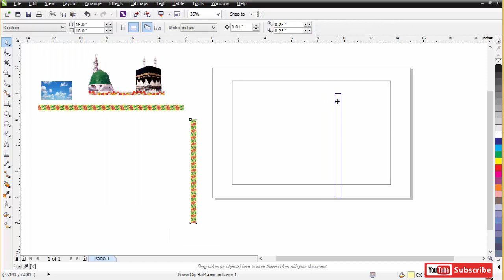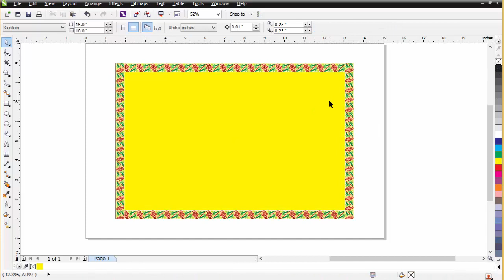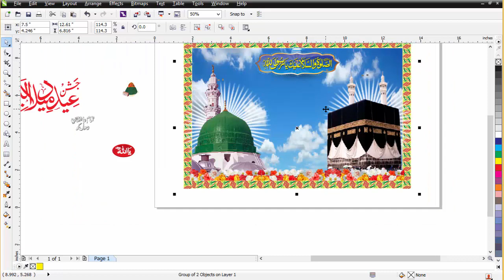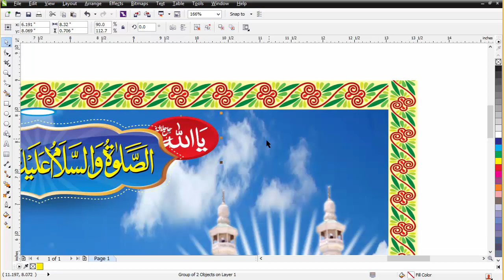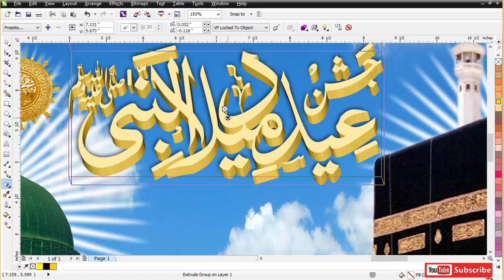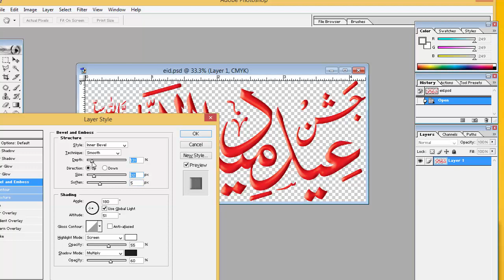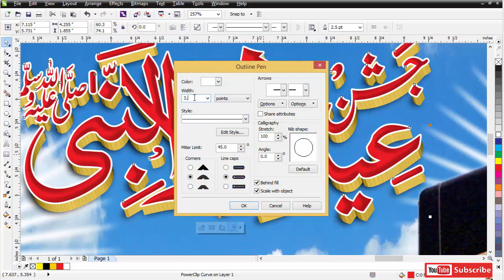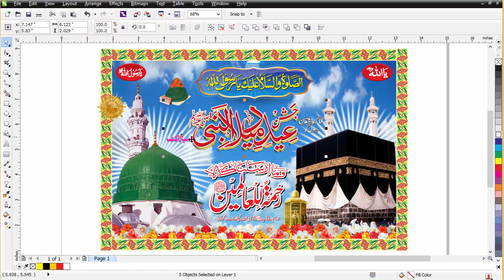How to make mehfil e milad urdu flex design in coreldraw x6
hi frinds
in this video make eid melad un nabi flex design in complete setting seo